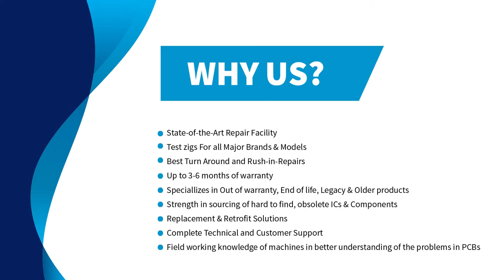Allen Bradley 1746-OB16 IO Module